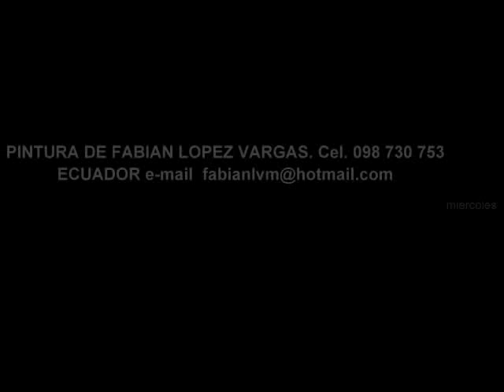ARTE FIGURATIVO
PINTURA FIGURATIVA DE FABIAN LOPEZ VARGAS